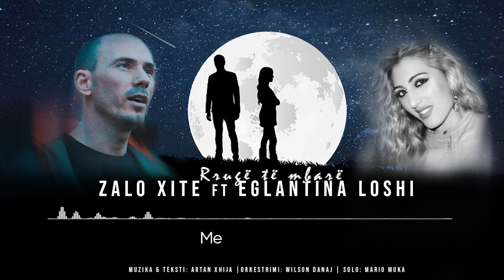Zalo Xite ft Eglantina Loshi Rugë Të Mbarë(Official Video Lyrics)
listen and wacht the  latest music video from
zalo xite

channel?👇🏼
👉🏼Turn on the🔔to be notified for all the new
songs.

Artist:Zalo Xite ft Eglantina Loshi
Text :ArtanXhija
Arrangement :Vilson Danaj/Davi
Solo:Mario Muka
MEDIARTS :Management Arno koch